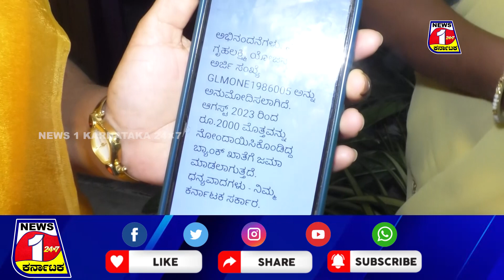GRUHALAXMI -ದುಡಿಯದೇನೆ 2000 ಬರ್ತಿದೆ, ಇಲ್ಲಾ ಅಂದ್ರೆ ಮನೆ ಕೆಲ್ಸಕ್ಕೆ ಹೋಗಬೇಕಿತ್ತು..!